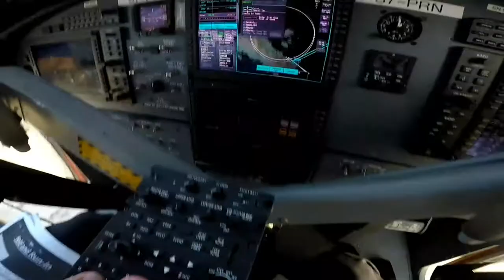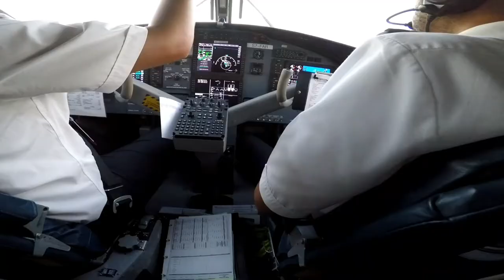Air Seychelles National day Fly pass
Low level high speed fly pass
Flight Crew: Capt Mondon, Capt Savy
F/O Payet, F/O Labrosse